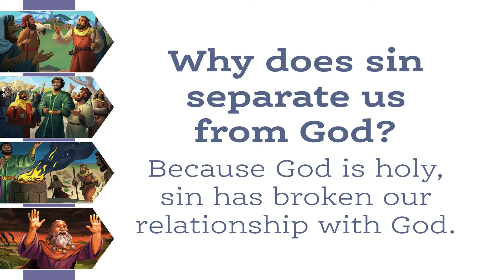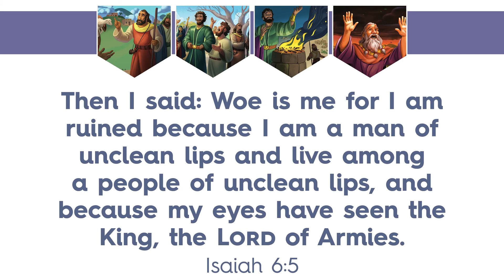God Made Saul King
Review this morning's Sunday School lesson. You can also continue the discussion at home with the latest Bridging the Gap. This week's lesson begins on page 8.